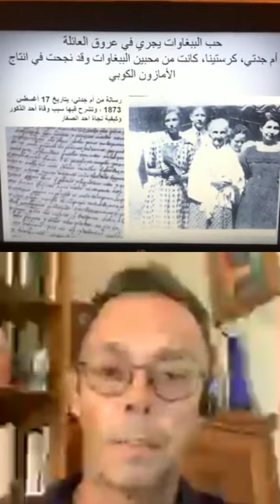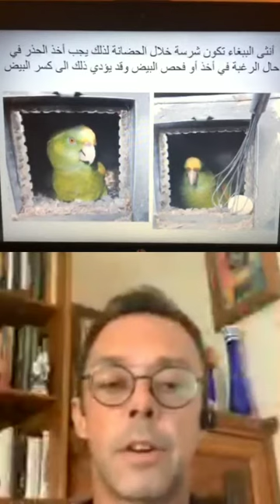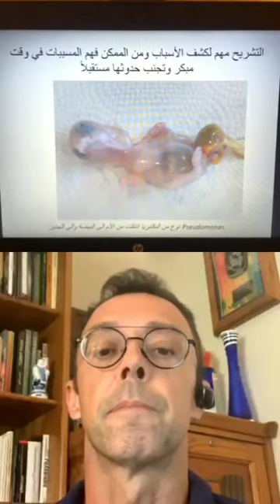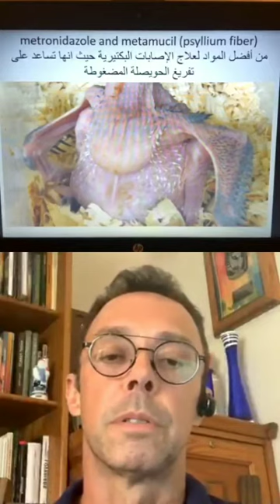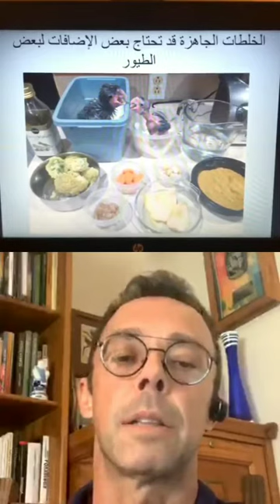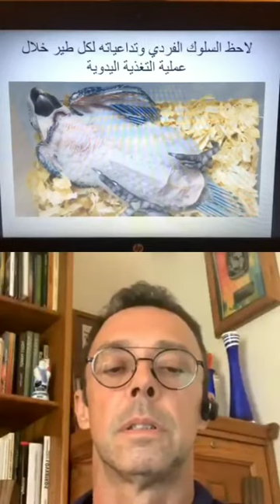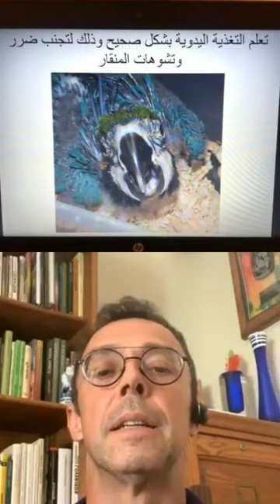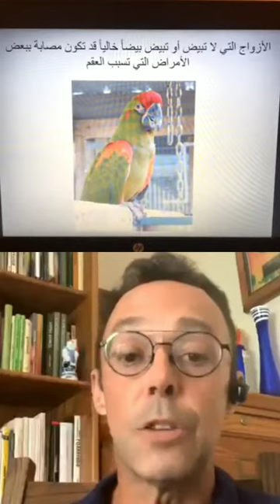توني سلفا - حضانة فروخ الببغاوات والاعتناء بها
تم عمل اللقاء في 1 يونيو 2020